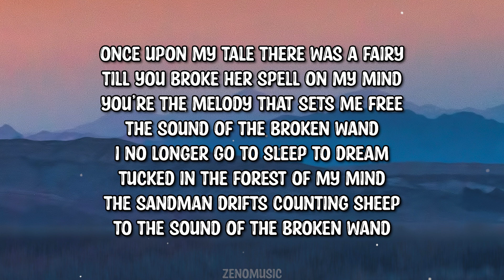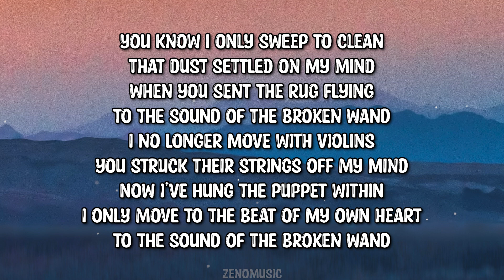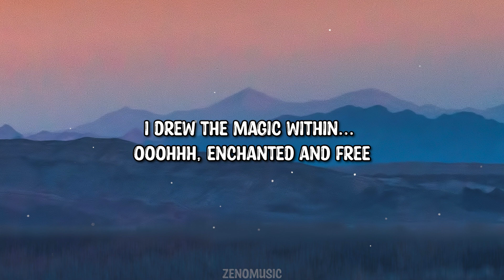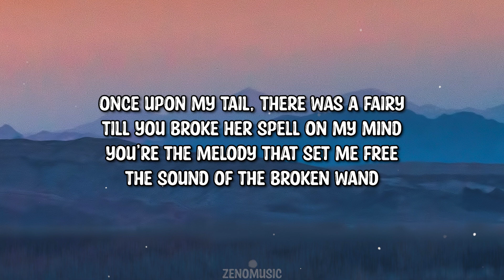Tiki Black - The Sound Of The Broken Wand (Lyrics)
➤Follow: @Tiki Black

Lyrics:

Once upon my tale there was a fairy
Till you broke her spell on my mind
You’re the melody that sets me free
The sound of the broken wand

I no longer go to sleep to dream
Tucked in the forest of my mind
The sandman drifts counting sheep
To the sound of the broken wand

You know I only sweep to clean
That dust settled on my mind
When you sent the rug flying

I no longer move with violins
You struck their strings off my mind
Now I’ve hung the puppet within
I only move to the beat of my own heart

I drew the magic within… ooohhh, Enchanted and free

Once upon my tail, there was a fairy
You’re the melody that set me free